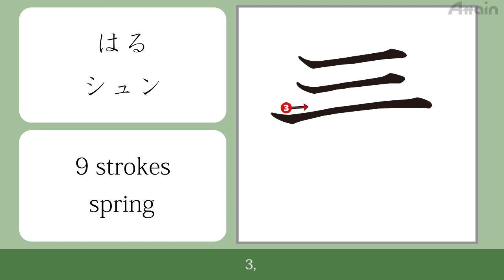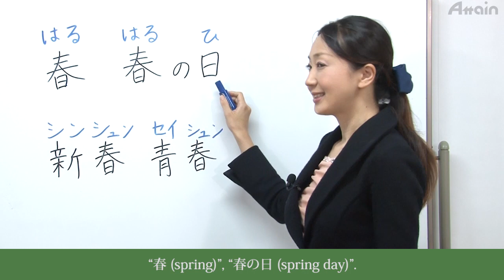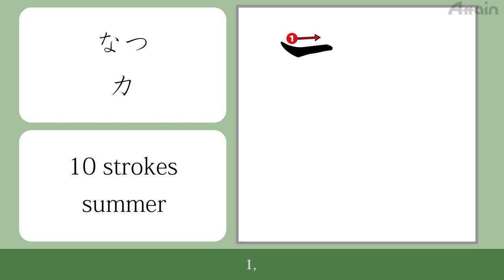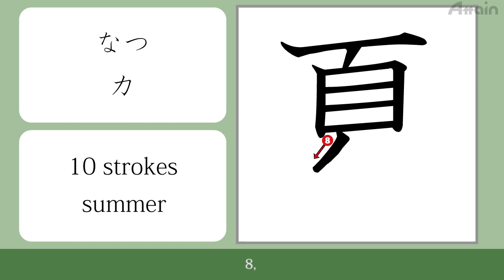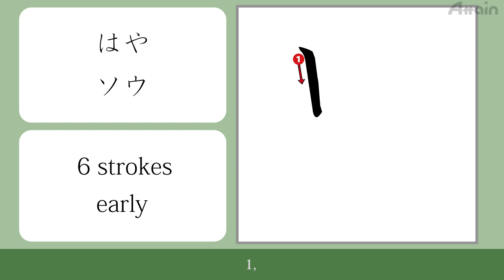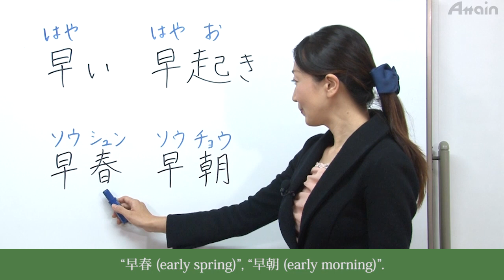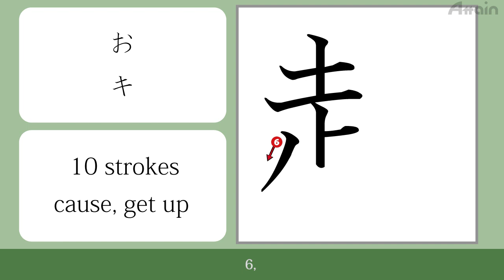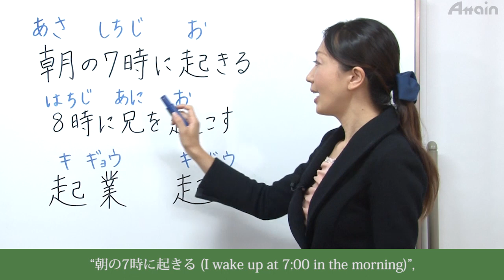日本語能力試験 Online Japanese JLPT N4 Kanji Course Lesson 13-1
日本語能力試験 日本語eラーニング JLPT対策 Attain Online Japanese (Purchase from Japanese domestic website ¥)

Attain Corporation is devoting ourselves in making and providing Japanese learning materials including JLPT study and other e-learning contents. We are able to provide our Japanese course on Attain Online Japanese.

What is “Attain Online Japanese”: 「Attain Online Japanese（アテイン・オンライン・ジャパニーズ）」はアテインがこれまでに制作してきた日本語能力試験(JLPT)対策教材（映像、テキスト・小テスト付）に加え、初級から高級日本語までさまざまなレベル学習者向け教材や、模擬試験、日本式ビジネスマナー教材も含めたすべてが月額で見放題サイトとなります。映像再生時間のみで１００時間以上大ボリュームです。現在英語版、中国語版、ベトナム語版は全部公開しており、 順次、コンテンツの追加やほかの言語字幕などサービスの拡充も予定しています。
“Attain Online Japanese” is an unlimited viewing Japanese learning website which is operated by Attain Corporation. It contains all the different JLPT levels of learning materials (videos, textbooks, and tests), Japanese learning materials from the elementary course to the advanced courses, and JLPT mock exams and Japanese business manners. The length of all of our videos is over 100 hours. All the courses in English version, Chinese version, Vietnamese version are published now, and we are going to add more courses, and also expand our courses in more language subtitles.

Content List
1. Beginner Course (All 12 lessons）（入門編）
2. Hiragana and Katakana Stroke Order（ひらがなとカタカナの書き順）
3. Kanji Character Course（All 9 lesson）（日本語能力試験N5漢字編）
4. JLPT N5 Kanji Character Stroke Order（日本語能力試験N5漢字書き順）
5. JLPT N5 Course（All 15 lessons）（日本語能力試験N5）
6. JLPT N5 Mock Examination（3 sets）（日本語能力試験N5模擬試験）
7. JLPT N4 Course（All 15 lessons）（日本語能力試験N4）
8. JLPT N4 Mock Examination（3 sets）（日本語能力試験N4模擬試験）
9. JLPT N3 Course（All 10 lessons）（日本語能力試験N3）
10. JLPT N3 Mock Examination（3 sets）（日本語能力試験N3模擬試験）
11. JLPT N2 Course（All 10 lessons）（日本語能力試験N2）
12. JLPT N2 Mock Examination（3 sets）（日本語能力試験N2模擬試験）
13. JLPT N1 Course（All 10 lessons）（日本語能力試験N2）
14. JLPT N1 Mock Examination ( 3 sets) （日本語能力試験N1模擬試験）
15. Immediately Useful! Japanese Business Etiquette
16. Business Japanese Language for Beginners（All 15 lessons）
17. JLPT N5 Comprehensive Exercise（オンライン日本語 JLPT N5 完全解説ドリル）
18. JLPT N4 Comprehensive Exercise（オンライン日本語 JLPT N4 完全解説ドリル）
19. JLPT N3 Comprehensive Exercise（オンライン日本語 JLPT N3 完全解説ドリル）
20. JLPT N2 Comprehensive Exercise（オンライン日本語 JLPT N2 完全解説ドリル）
21. JLPT N1 Comprehensive Exercise（オンライン日本語 JLPT N1 完全解説ドリル）
22. Business Japanese Course for Intermediate（All 5 Lessons）(中級ビジネス日本語)

JLPT各レベルのドリル、各言語版のビジネス日本語は今後配信予定です。
JLPT exercise materials and business Japanese will be distributed in the future.

・アテインがオンラインで提供している日本語能力試験用教材およびコンテンツの詳細： JLPT Course Information

〒101-0041東京都千代田区神田須田町2-19-8酒井ビル

Attain Corporation
Sakai Building, 2-19-8 Kandasudacho, Chiyoda-ku, Tokyo 〒101-0041